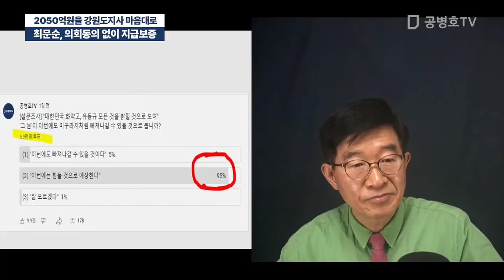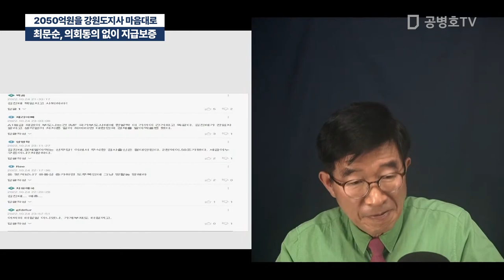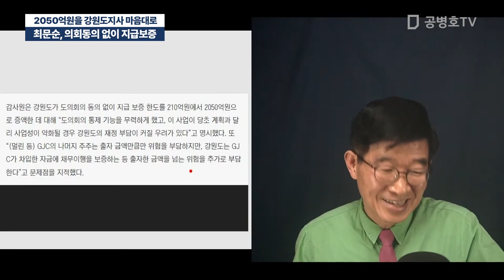최문순, 의회동의 없이 지급보증 / 2050억원을 강원도지사 마음대로 [공병호TV]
Bitcoin : 3MTW849AkP2ftLeSK2teZHMmzLu7Z83s9U